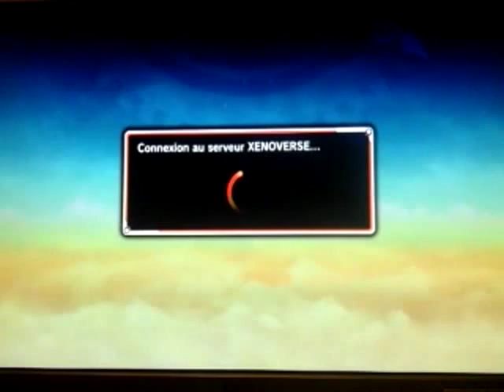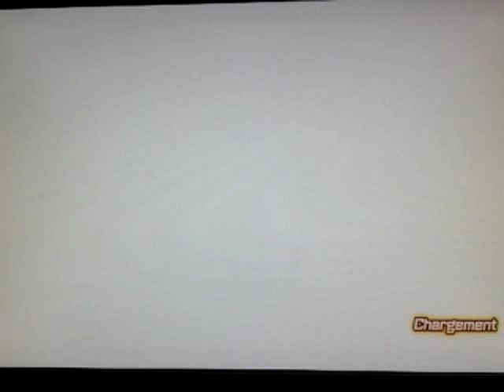Dragon ball xenoverse replay 3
Yo les gens aujourd'hui on se retrouve sur dragon ball xenoverse replay 3. J'espère que ça vous plairas.